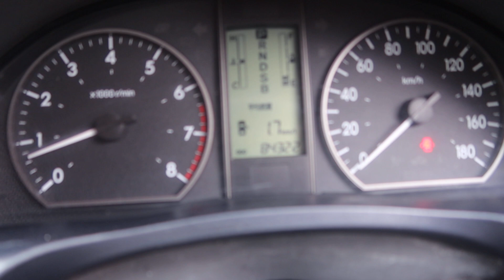TOYOTA PREMIO YOM 2008 SNM3135R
SNM3135R